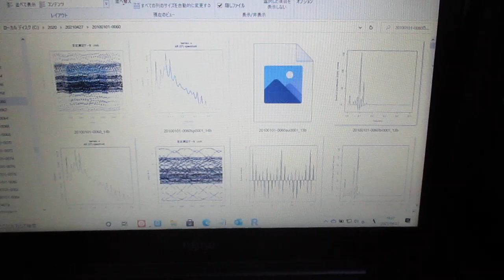超音波の音圧測定解析（自己相関、パワー寄与率、インパルス応答、パワースペクトル、バイスペクトル）